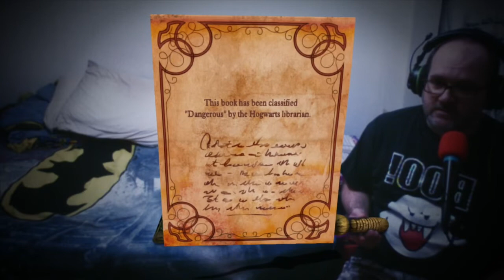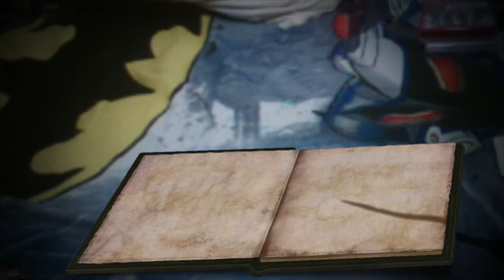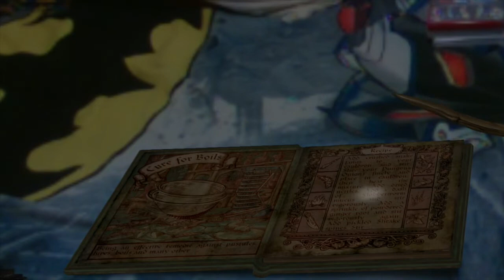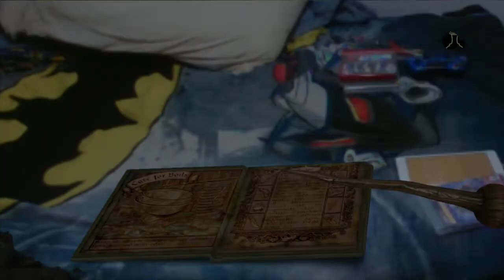10 Minute 1st Impressions : Wonderbook: Book of Potions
Here is my 10 Minute 1st Impression on "Wonderbook: Book of Potionss" for the PS3.